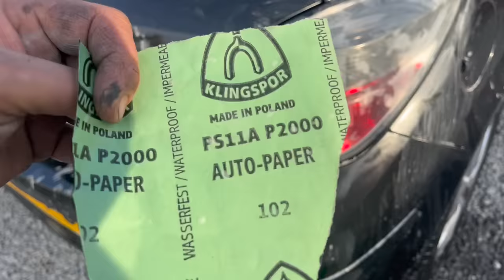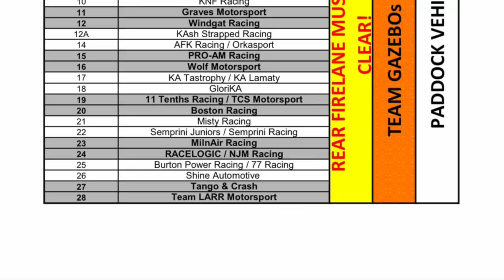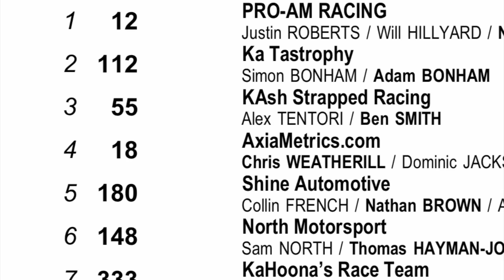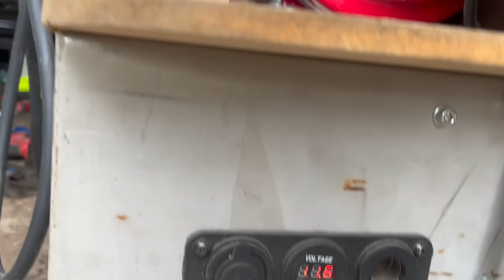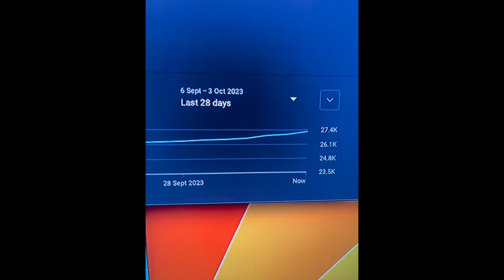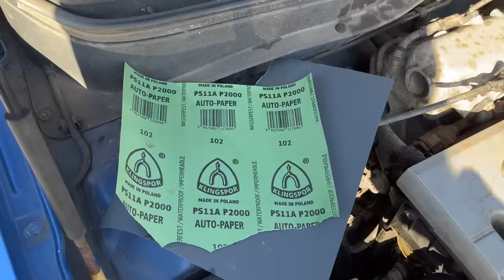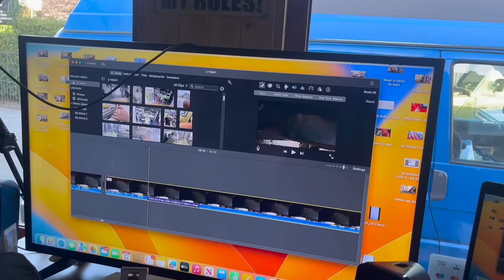CARS Up For SALE Everything Must GO. Eps 38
WEEK IN SHINE EPS 38

Thank you for all your support with the channel

Youtube members  John Hogg - Roger Carty - Charley Owens - Gareth Thomas Reeve -  Chris Sykes - Jim  guys this helps out so much .
(New members names added every few weeks)

Klingspor Abrasive Technology who are one of the world's leading manufacturers of high-quality products used for finishing surfaces and cutting off materials. Thanks so much and here is the

TEC Products Ltd is a welding, fabrication and industrial supplies company based in Thirsk North

Some of our kit

Nikon z30

iPad stand

laptop stand

Desk lamp

Rode video, Mic

Desk mat

Wireless keyboard and mouse

Creative speakers

Our Wish list